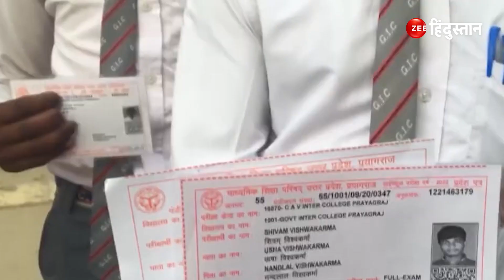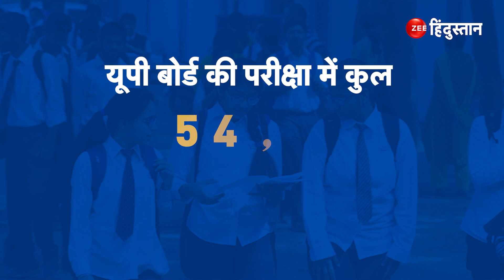UP Board Resut 2023: 12th Topper Shubh Chapra के साथ देखें Top 10 टॉपर्स, 12th Toppers Full List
About Channel